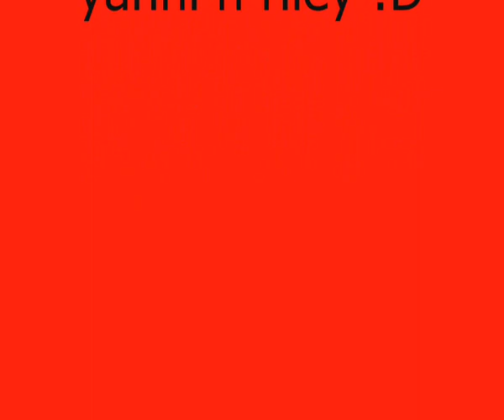Skateboarding : Riley and yanni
Me and my mate riley skating at nowra . street and skatepark